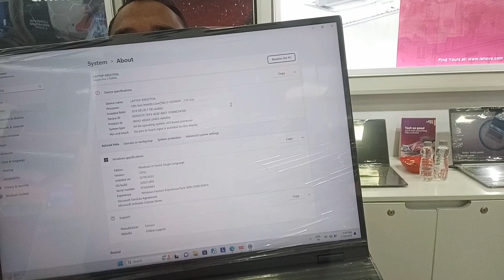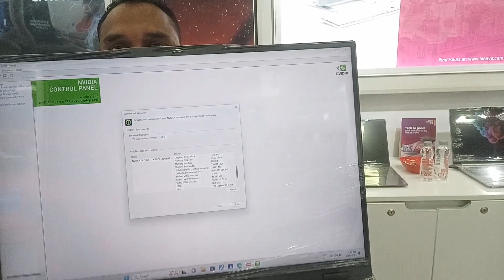2024 LEGION 5 PRO 13th Gen Intel® Core™ i7-13700HX |Gaming Laptop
Legion Pro 5i (16", 8)
13th Generation Intel® Core™ i7-13700HX Processor (E-cores up to 3.70 GHz P-cores up to 5.00 GHz
Windows 11 Home 64 Single Language|16 GB DDR5-4800MHz (SODIMM) - (2 x 8 GB)
NVIDIA® GeForce RTX™ 4050 Laptop GPU 6GB GDDR6 |512 GB SSD M.2 2280 PCIe Gen4 TLC
1080P FHD with Dual Microphone|4 Cell Li-Polymer 80Wh|300W Slim 3pin AC Adapter - India
Wi-Fi 6E 2x2 AX & Bluetooth® 5.1 or above|Onyx Grey|4 Zone RGB Backlit, Black - English

Dslr Cmaera